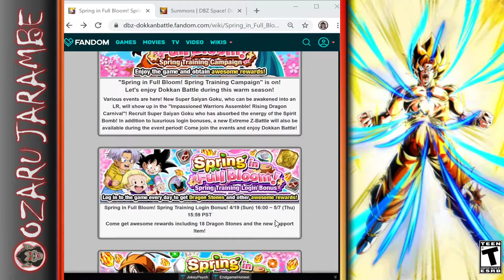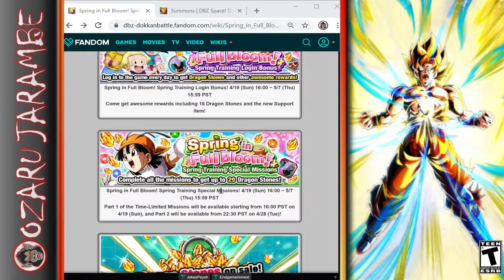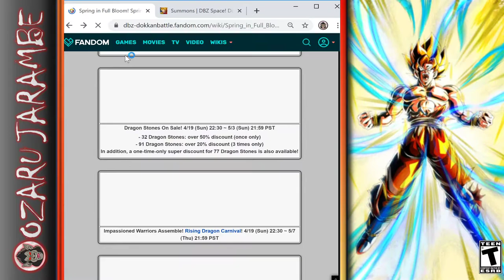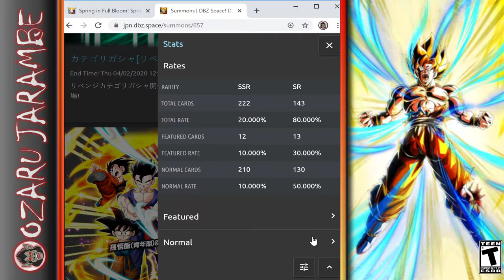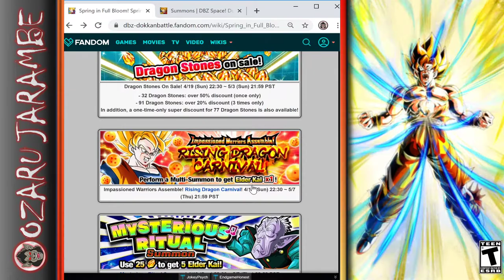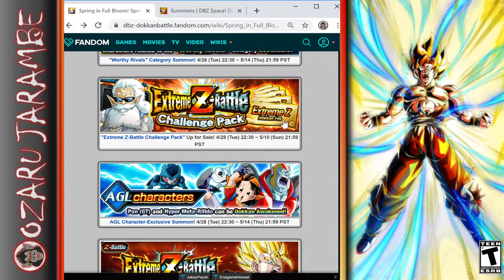New Global Spring in Full Bloom Campaign details! New LR unit, new Extreme Z Battle, and more.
***THIS VIDEO WAS MADE FOR VIEWERS AGE 13+***

The Global side of Dokkan Battle just dropped a new campaign where there will be some exciting events and summons to talk about. The new LR AGL SSJ Goku will be available for summon, TEQ fusion Zamasu will be getting an extreme Z awakening, and other thing will be discussed in the video.

Images, Sounds, and Info Sources:
DBZ Dokkan Battle (in-game)